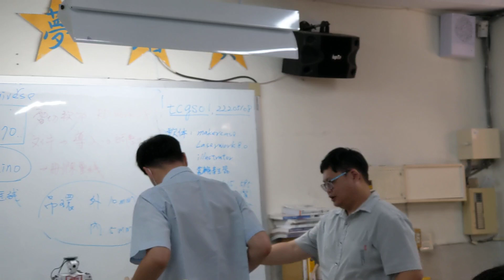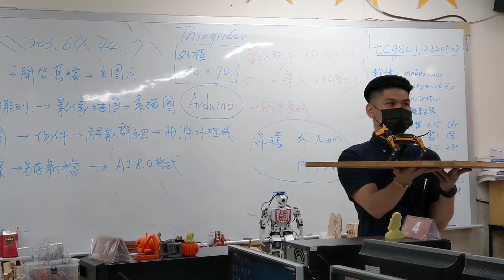1100511台中女中AI教具飇(2)